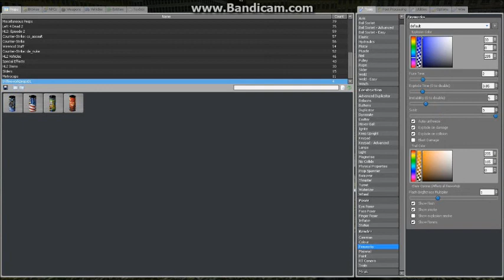Garry's Mod - Fireworks Addon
This is me just showing off the Fireworks addon in celebration of 4th Of July...it's a bit early but oh well, DEAL WITH IT. I don't take credit for any of this, I'm just showing what they are and what they do!